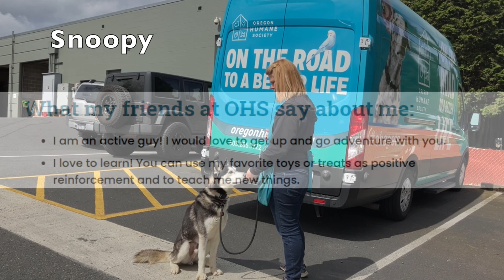Snoopy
I am an active guy! I would love to get up and go adventure with you. I love to learn! You can use my favorite toys or treats as positive reinforcement and to teach me new things.